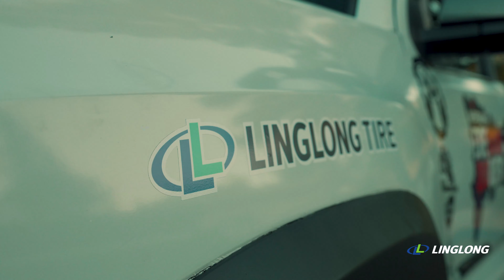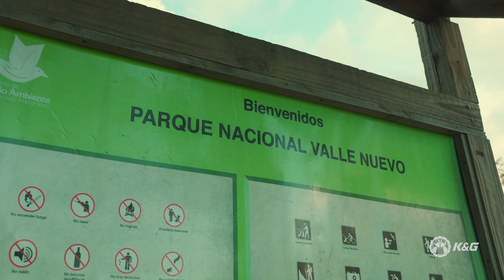AVENTURA ÉPICA! Llegamos a Valle Nuevo para acampar a 0℃ | EP1 Expedición Quisqueya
8 pilotos apasionados del mundo 4x4 se embarcan en la aventura de darle la vuelta a República Dominicana durante 10 días y 9 noches, en una travesía nunca antes vista; recorriendo más de 2,000 kilómetros, experimentando temperaturas de 0 grados centígrados y alcanzado alturas de más de 2,400 metros sobre el nivel del mar. ¿Crees que lo lograrán?